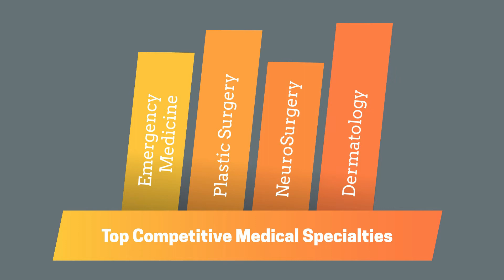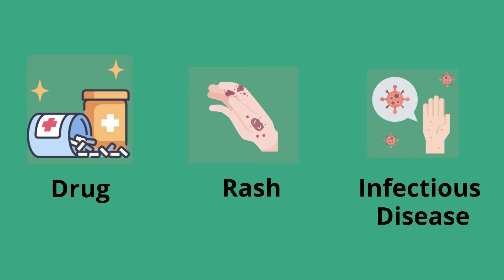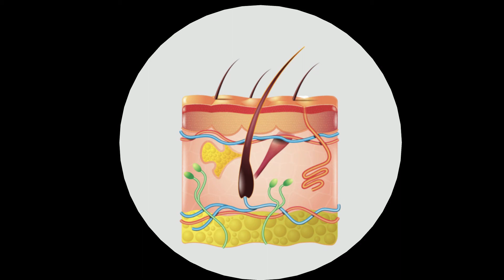Is Research Important to Match into Dermatology?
In this short clip taken from episode 16, dermatologist and Moh's Micrographic surgeon Dr. Libby shares one of the best routes to pursuing dermatology as a specialty. The entire episode with Dr. Libby, where she dives into skin cancer surgery, pattern recognition and memorization needed in dermatology, and experiences in accelerated medical programs, can be streamed on all platforms on 3/30/22.